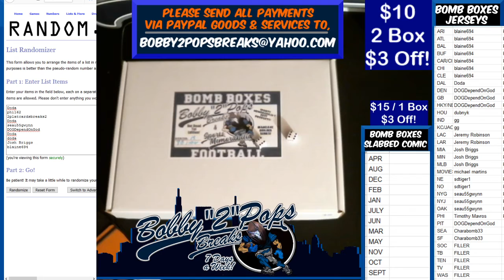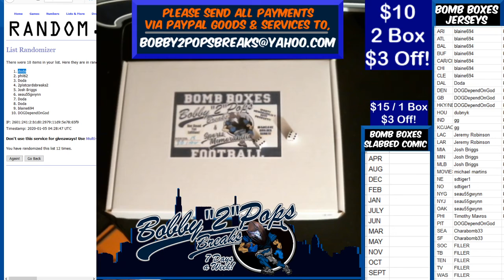1 4 20 Bomb Boxes Series 19 Mancave Team Light Display #3 of 5